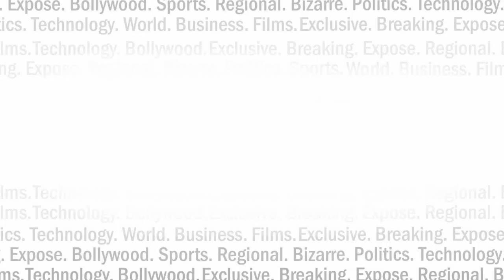भारत के साथ ISRAEL ने जैसे दोस्ती निभाई है, आप सुनकर फख्र करेंगे ! India news viral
दुनिया के नक्शे पर भारत के सामने काफी छोटा मुल्क होने के बावजूद इजरायल भारत के कुछ सबसे करीबी मित्र राष्ट्रों में क्यों है ? देखिए इस रिपोर्ट में